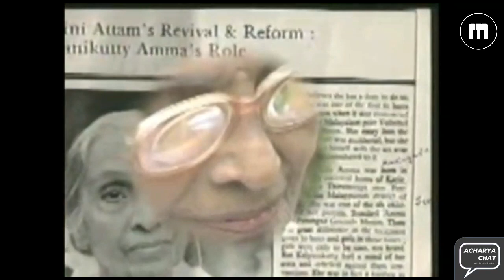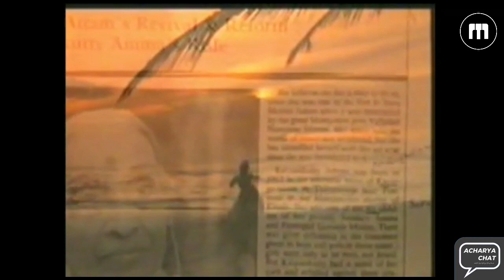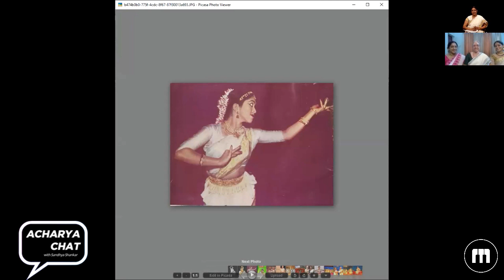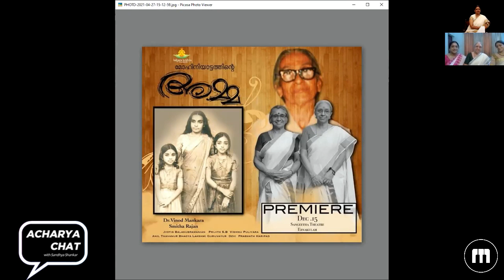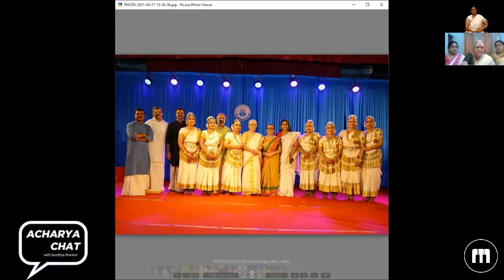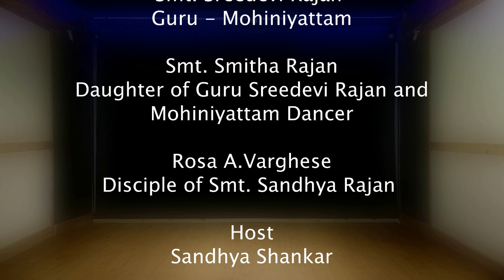Acharya Chat with Smt. Sreedevi Rajan - Guru - Mohiniyattam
Music of Madras presents ACHARYA CHAT !
Watch the premiere of Guru Smt. Sreedevi Rajan's interview on Acharya Chat with Sandhya Shankar on 29th April 2021, 4 PM on Music of Madras Facebook Page and Music of Madras YouTube Channel.